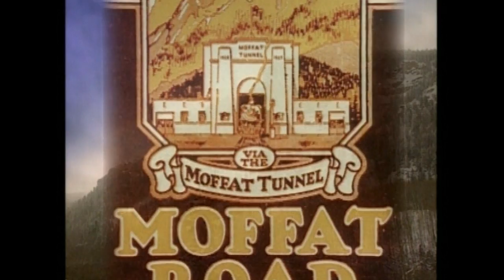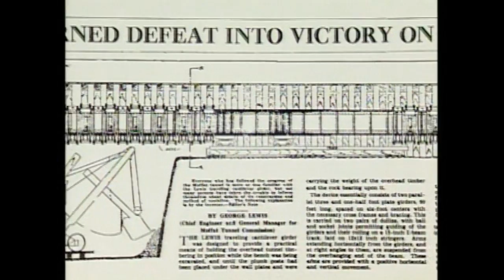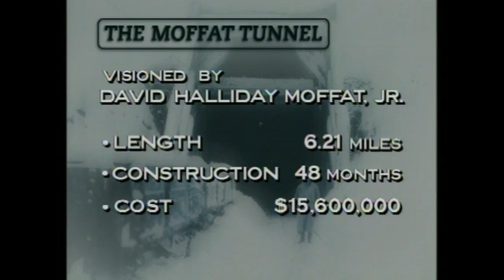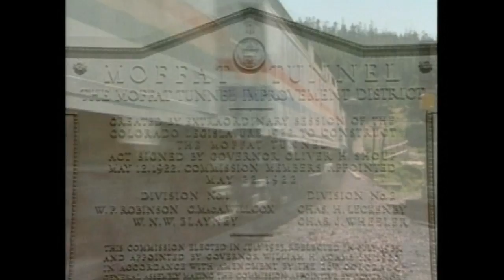Building The Moffat Tunnel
A short video on building the Moffat Tunnel. Hopefully this version is a better video then the previously uploaded one.